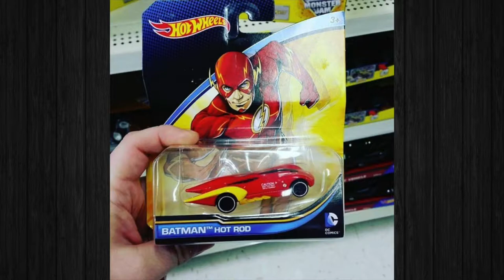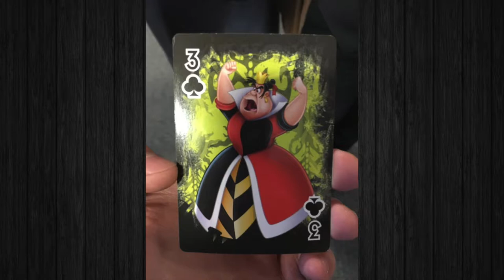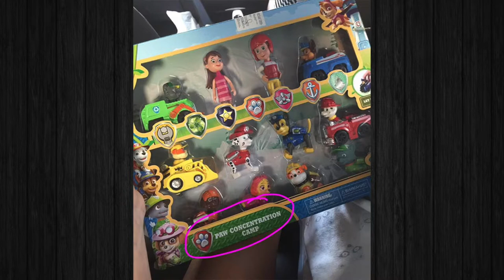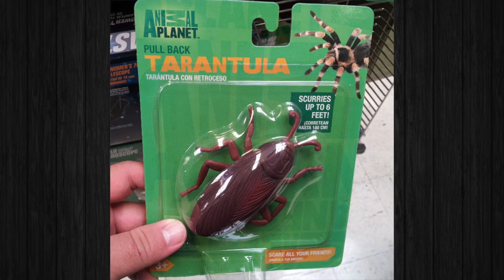30+ Epic Toy Design Fails That Are So Bad, It’s Hilarious!!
In this video we're going to check out 30+ epic toy design fails that are so bad, it’s hilarious!!